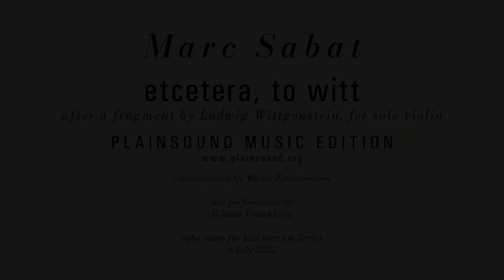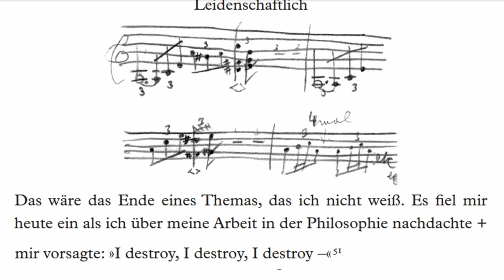Marc Sabat : etcetera, to witt (2022)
after a fragment by Ludwig Wittgenstein
commissioned by Walter Zimmermann

Performed by: Biliana Voutchkova
Live Recording: 6 July 2022, oqbo raum für bild wort ton Berlin
Tonmeister: Nils Günther